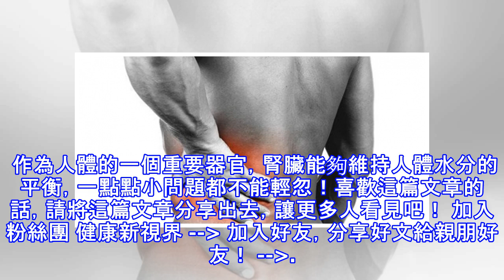常出汗就是越健康嗎？其實是腎虛的症狀表現！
加入好友，分享好文給親朋好友！ -- 出汗是一種健康的表現，可以排出體內的髒東西，很多人都認為出汗是腎虛的症狀表現，這是為何？ 如果腎臟虛弱就會實現出汗，尿失禁，脫髮能一系列臨床病症。那麼，出汗是不是腎虛呢？想了解就看看下文的介紹。 出汗是腎虛嗎 臨床上，腎虛有腎陽虛和腎陰虛之分，不同類型的腎虛在臨床的表現和症狀上有所差別： 首先，最常見的腎陽虛症狀是腰痛而且發涼以及手腳冰涼、伴有尿頻情況。 男性朋友首先感覺到腰痛，因為腰是腎之府，痛的同時能明顯感覺得腰里面發涼，然後會擴展到患者全身，全身都會感覺冷。 其次，腎陰虛是主要症狀是腰膝酸軟，兩腿無力，心煩易怒，還會有以下諸症：眩暈耳鳴、形體消瘦、...